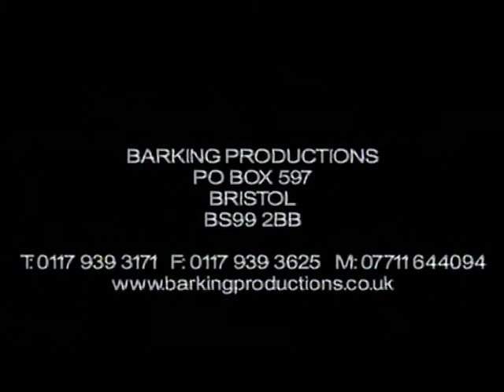INSTANT WIT: The quickfire Comedy Improvisation show - Promo 2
Another performance of INSTANT WIT filmed in front of a live audience as part of a "Live T.V" production exercise for Technical students of the Bristol Old Vic Theatre School.

Presented by Chris Grimes and featuring Darrell Harding, Janey Hills, Barbara Furlong & musician Colin Smith